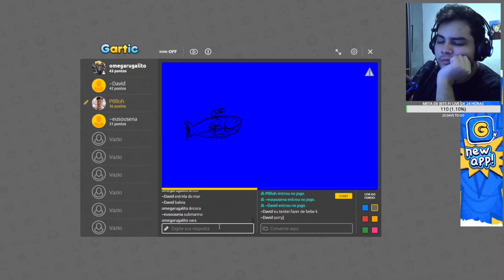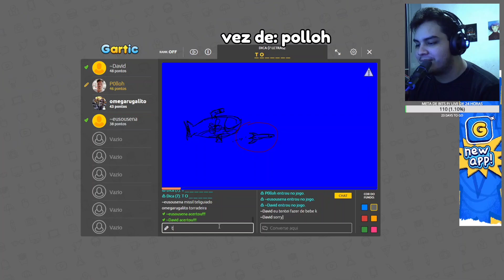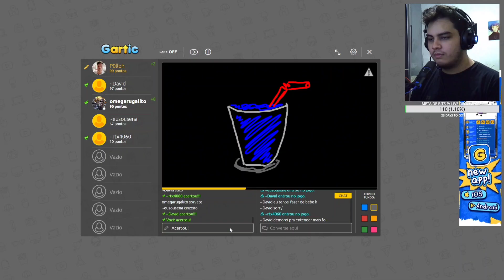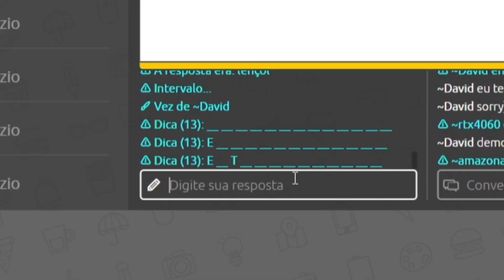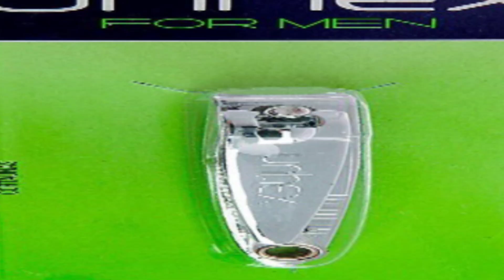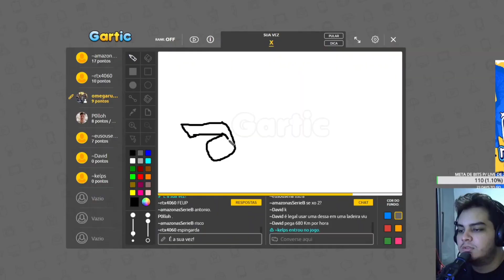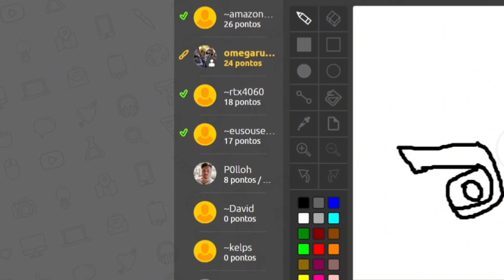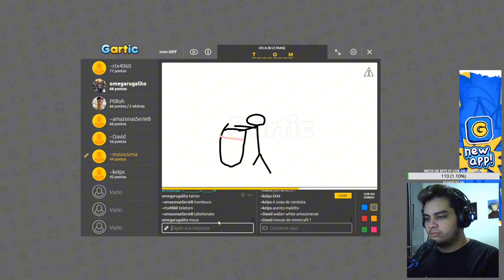GARTIC MAIS DERRETIDO DA HISTÓRIA!!!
Editador por: @Senaldo

00:00 - Primeira Partida
02:51 - Segunda Partida
05:00 - Se-inscreve